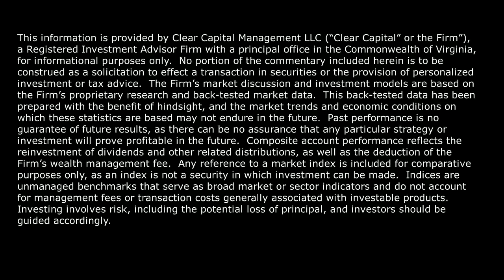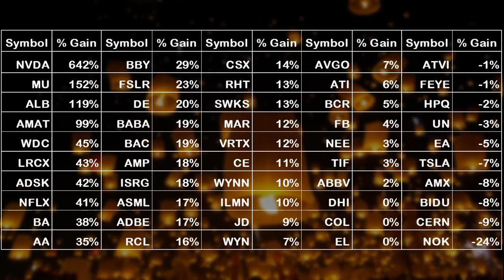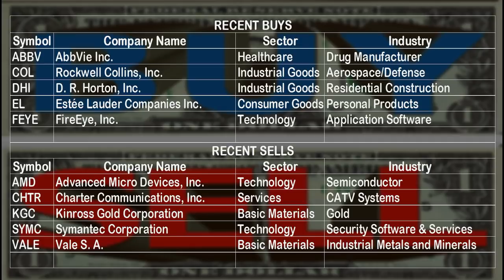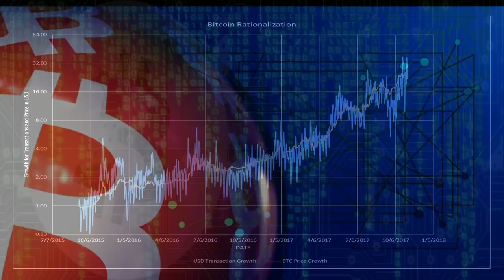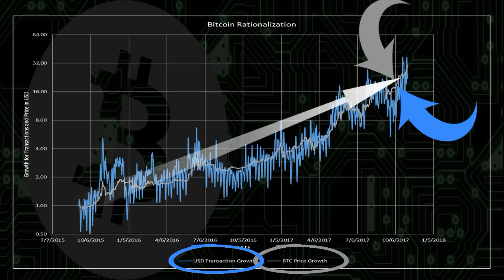iWIN TV for November 4, 2017